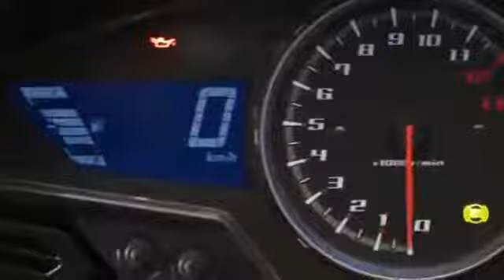►2014 NEW Honda CBR650F official video